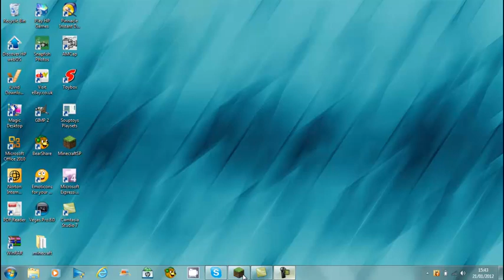minecraft gameplay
this is a video on minecraft